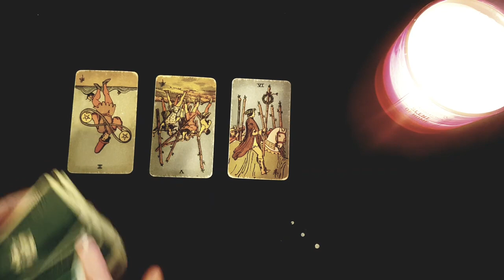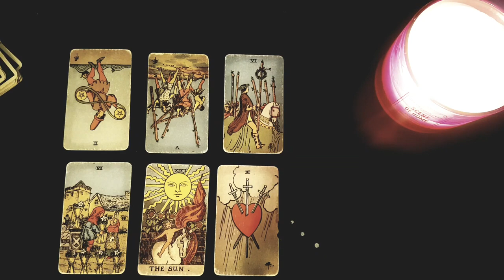PISCES 😍🔥 YOU WILL GET A CALL FROM THEM AFTER WATCHING THIS VIDEO!! 😍😱 DECEMBER 2022 TAROT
❤️⚡Thanks for tuning into watch  YOU WILL GET A CALL FROM THEM AFTER WATCHING THIS VIDEO!! 😍😱 DECEMBER 2022 TAROT